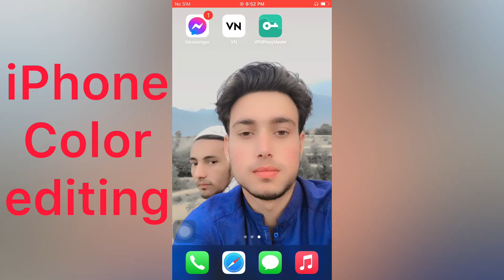iPhone editing iPhone photo editing Shafiullahofficial